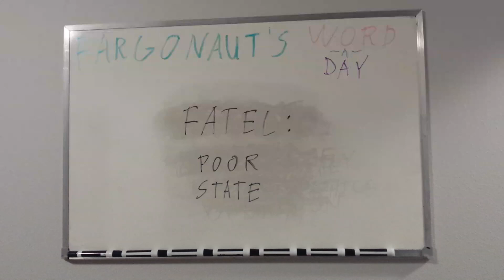Fatel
Poor state.